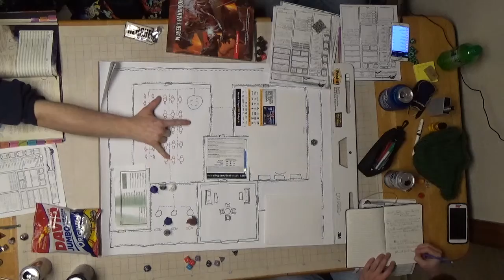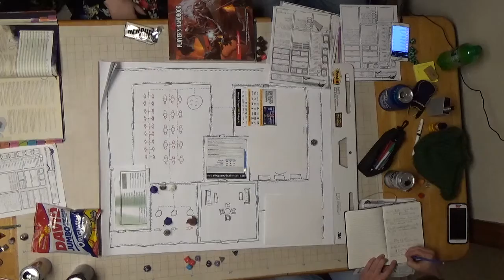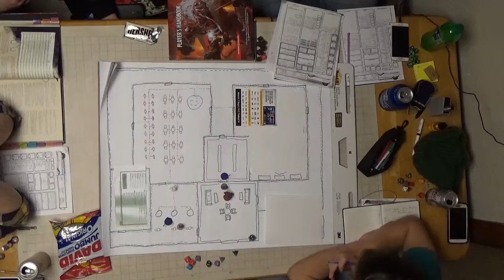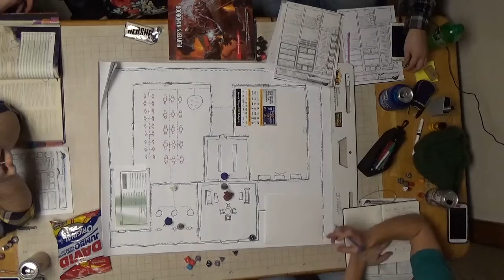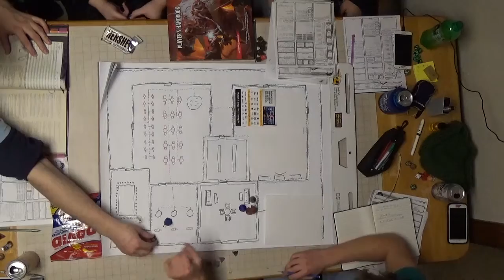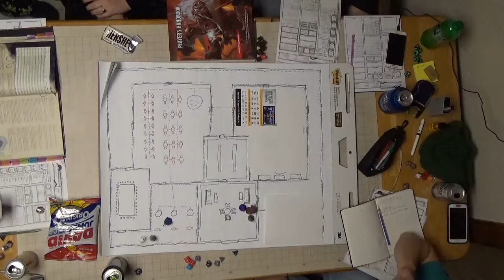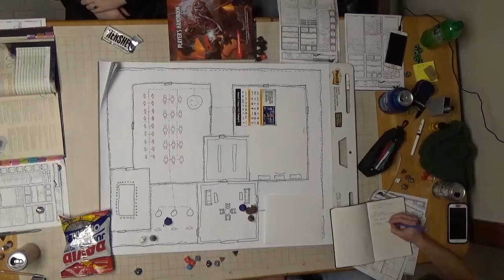F A T E Session 17 Part 2 Exploring the Castle